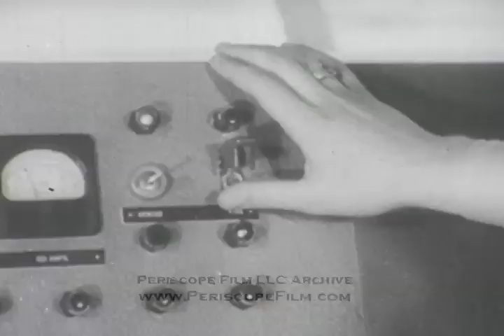ROCKET SLED TEST BY HUMAN FACTORS PIONEER JOHN PAUL STAPP 3099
John Paul Stapp, M.D., Ph.D., Colonel, USAF (Ret.) (11 July 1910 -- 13 November 1999) was a career U.S. Air Force officer, USAF flight surgeon and pioneer in studying the effects of acceleration and deceleration forces on humans. He was a colleague and contemporary of Chuck Yeager, and became known as "the fastest man on earth".  He is also known for his possible co-discovery of Murphy's Law, as described in the book "A History of Murphy's Law."